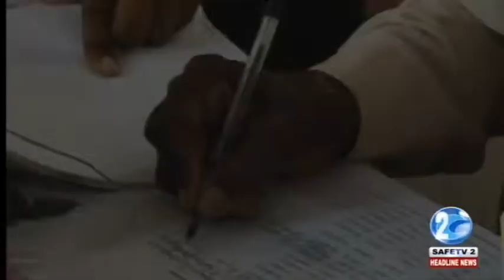DISABLED PERSONS BENEFIT FROM BUDGET